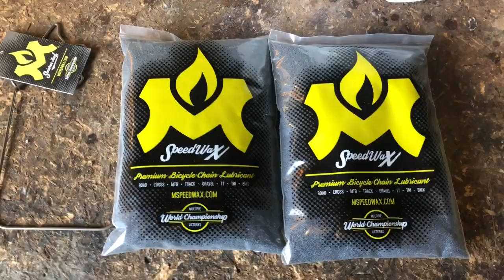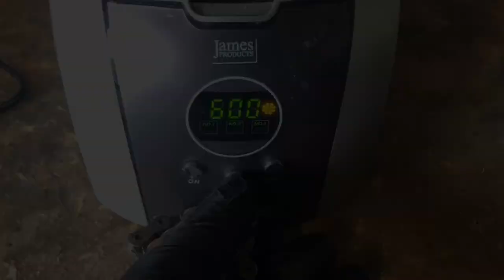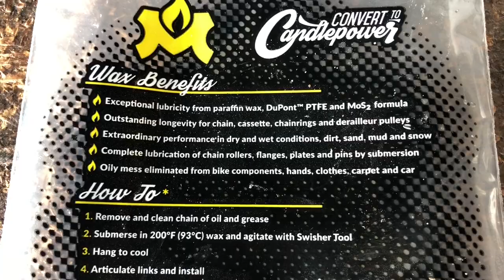Speedwaxing my Chain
here we go through the process I use to wax my chain with Molten Speedwax